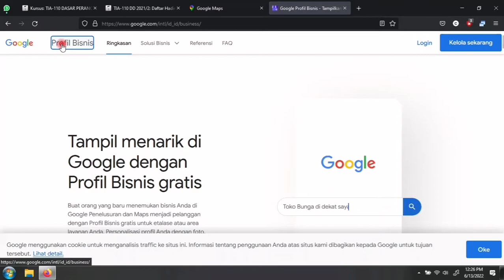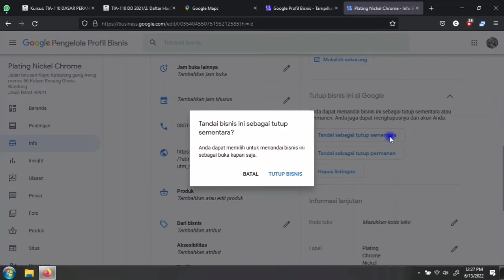Cara buat status bisnis Google Maps menjadi tutup permanent atau tutup sementara